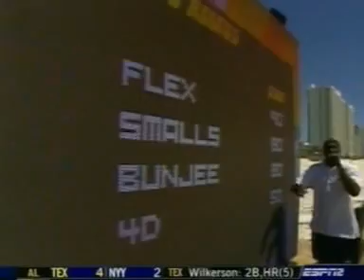City Slam 2006 - Boston Tandem